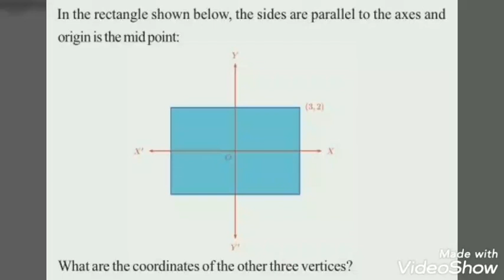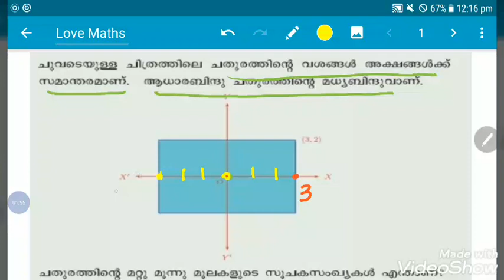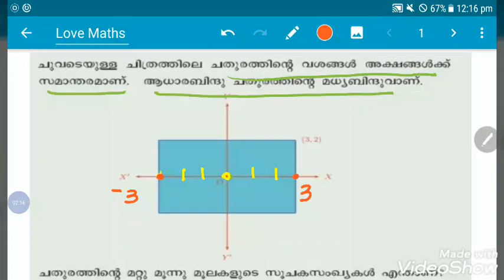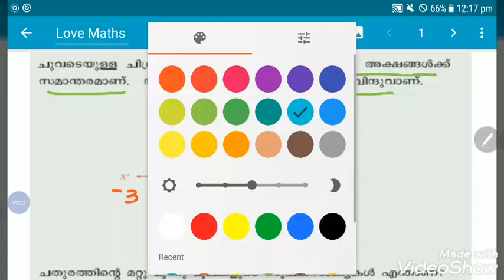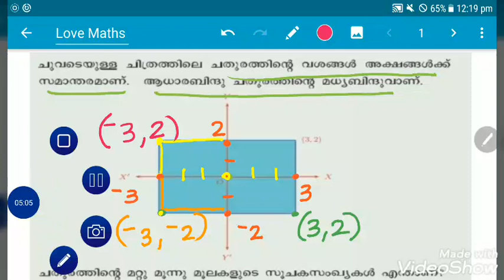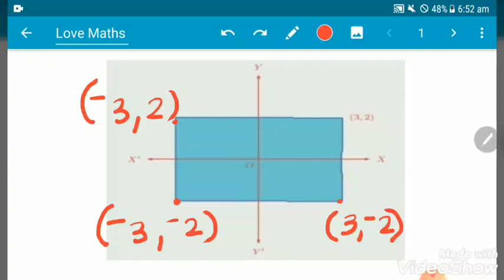SCERT MATHS CLASS 10 COORDINATES Page 135 Question 3